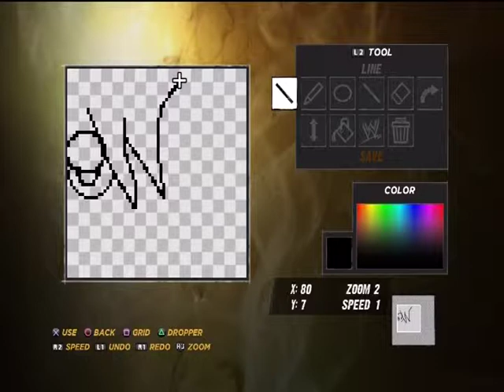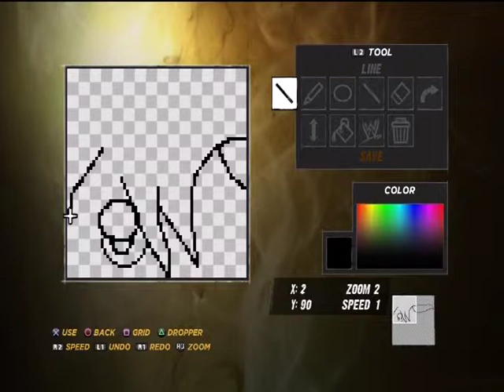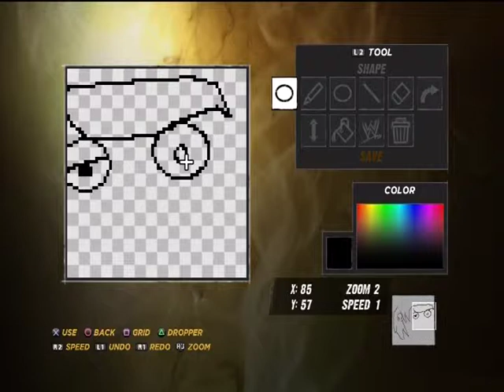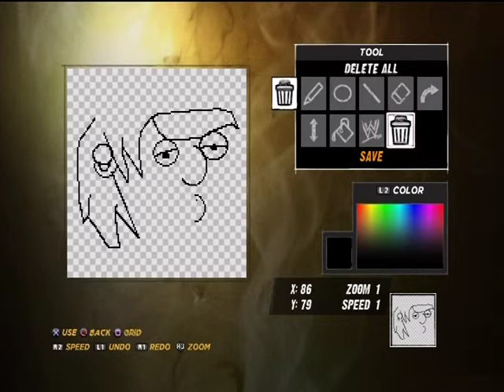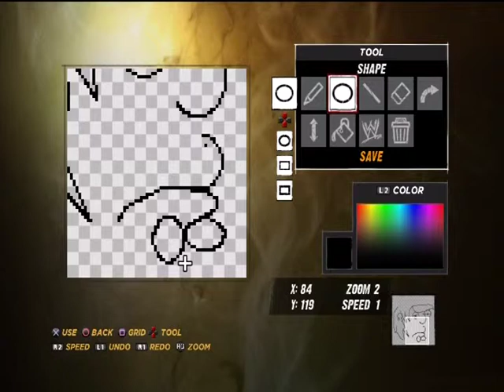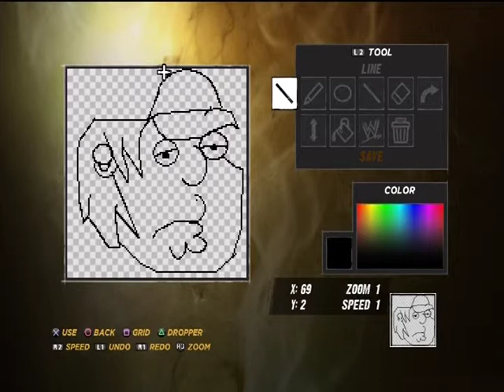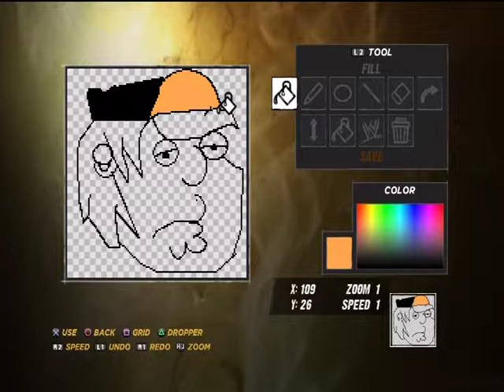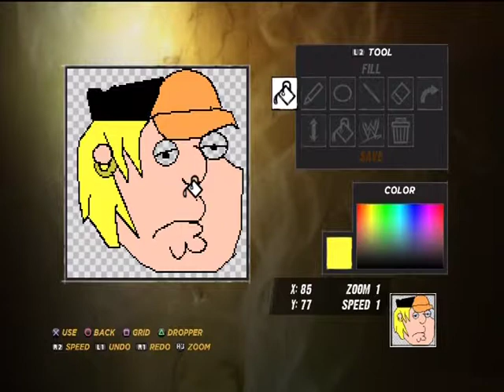Paint tool Family Guy Chris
wwe paint tool of chris from family guy